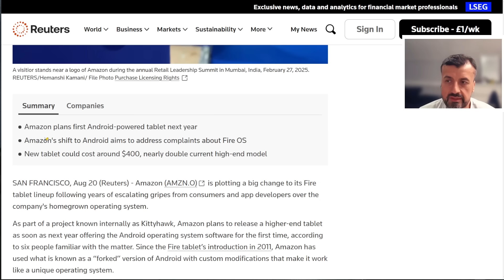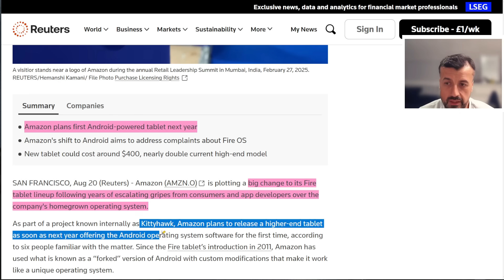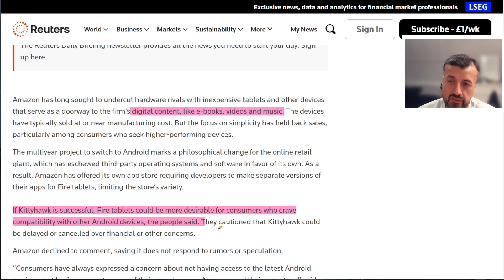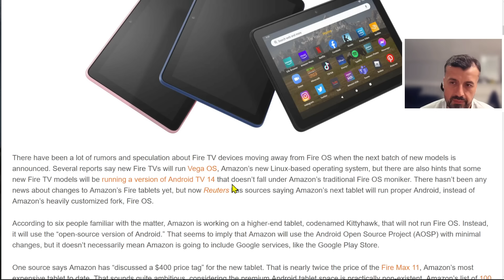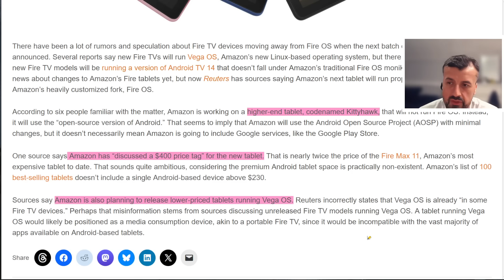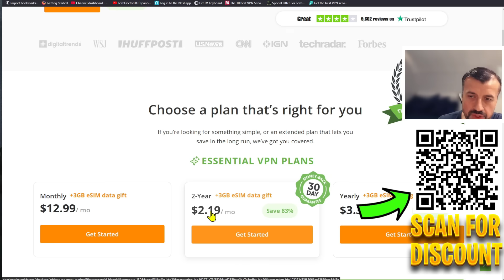🔴Amazon New Devices Will Not Run FireOS !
Amazon new devices will NOT run fireOS. Will the run VegaOS ? lets find out
✅ Fastest VPN For Kodi & Streaming APK's In 2025 !

This process will work on many of your devices including:
FireStick, FireStick Lite, FireStick 4k, FireStick 4K Max, Fire TV, Fire TV Stick HD, Fire Cube, Fire Tablet, Nvidia Shield, Samsung Phones, Android Phones, Android Tablets, Android Boxes, Google boxes, Google Phones, Onn Box, Onn 4k, Onn Stick & Many other phones, tablets and boxes using Android OS.

TechDoctorUK is fortunate enough to be supported by the audience.